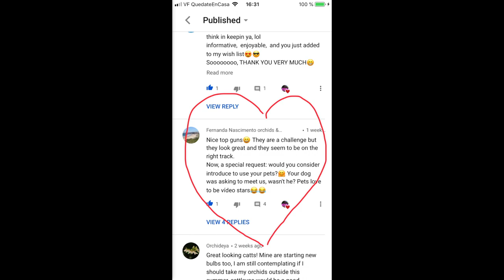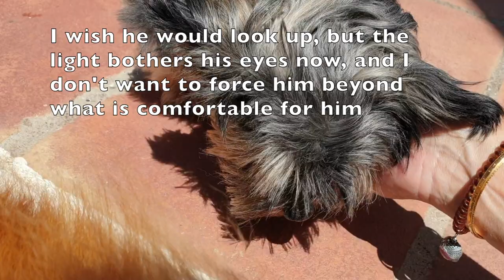SUBSCRIBERS INSPIRE - Paw Patrol +1 :) Introducing The Zoo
The barks and screeches in the background of my videos... I suppose it was only fair to introduce them, eventually. However, there was a special request by Fernanda to show the source of these background noises, so... rather than wait too much longer, here is a short video of said candidates. During this lockdown, a few little crazy antics have been taking place, I sincerely apologize for the distortions in this video, Baloo is very fast and VERY hairy... so, once again, my software could not keep up! Xyliano, is also very fast in his movements, so in some parts of the videos I slowed sections down, otherwise it would have been even more of a car crash! It took a while to get some suitable clips together, the weather was not working in my favor, then timing indoors wasn't right... my daughter jumped in last minute to put on her rabbit gown, without concern for her appearance... she is a good sport, she knew that I just wanted to get this request fullfilled and didn't mind being aux naturelle.  She even dressed the dogs for a group photo, which added the Reindeer, Unicorn and Rabbit to the mix.  Thank you Bubba! I appreciate you being such a good sport! I hope everyone who watches this video, enjoys it, and thank you so much to Fernanda for your patience!!

My environment:
Mediterranean climate, hot summers and mild winters
45% - 85% humidity, with regular airflow
                                     Acoustic Sunrise - iMovie library
Intro / Altro Image:   Bodum.westernscandinavia.org
Orchid growing supplies:
                                  150 Winter, RO Water and KelpMax only